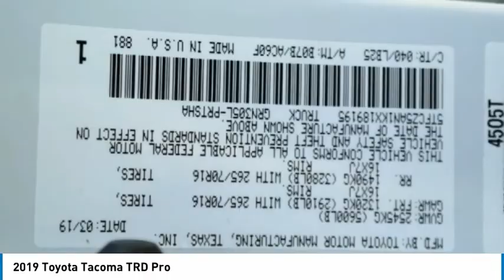2019 Toyota Tacoma X189195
2019 Toyota Tacoma TRD Pro

Super White 2019 Toyota Tacoma TRD Pro V6 4WD 6-Speed Automatic V6 4WD.